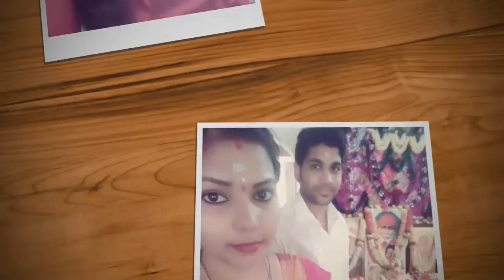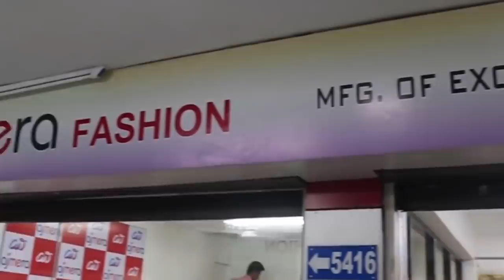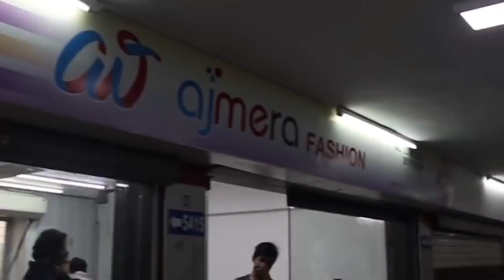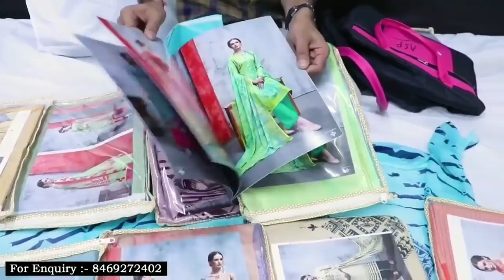Athaiya Nenu E Business Start Chedham Anukuntunam😍|| Home Based Business Ideas||In Telugu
Athaiya Nenu E Business Start Chedham Anukuntunam😍|| Home Based Business
ideas||In Telugu

AJMERA FASHION
FOR COLLECTION CALL / WHASTAPP :
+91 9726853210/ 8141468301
ADDRESS :
AJMERA FASHION,D-5491, LIFT NO. 15 & 16, 3rd FLOOR, RAGHUKUL TEXTILE MKT., NEAR KAMELA DARWAJA, RING ROAD, SURAT-395002.

I'M shilpa
Living in Hyderabad
my Instagram I'd shilpatadi